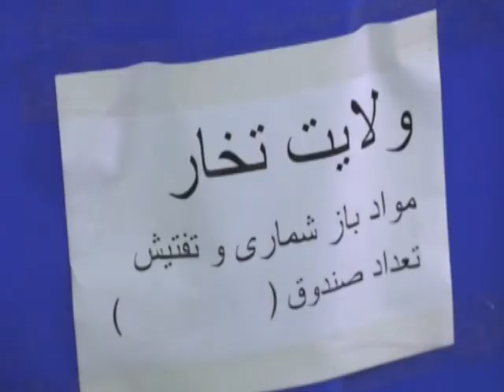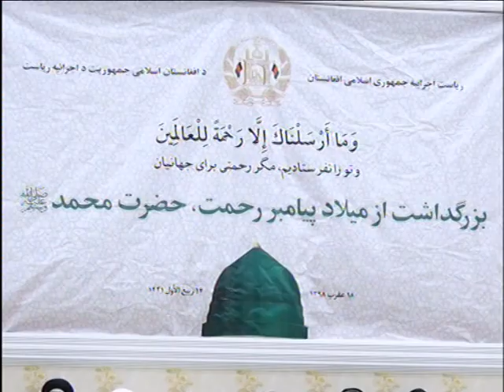PASHTO NEWS 09 November 2019 پښتو خبری سرویس